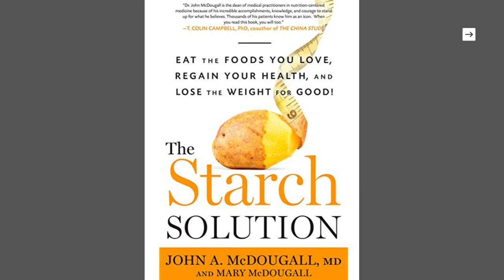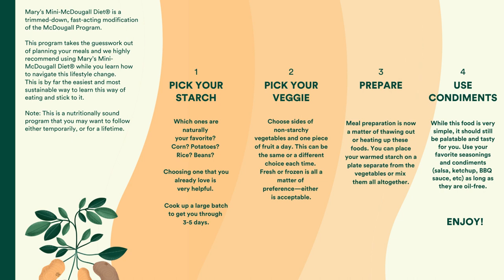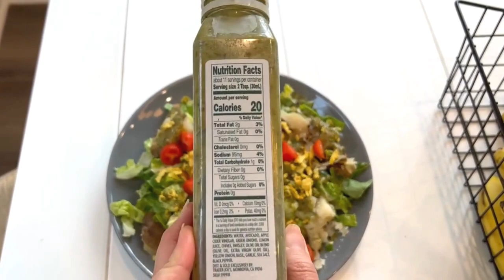I did a Mary's Mini and what I learned surprised me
I love this tofu press
This instant pot is great for my large family
Favorite Veggie Chopper
Favorite Large Stainless Steel Pans 20x14
Favorite Avocado Slicer
Favorite Food Processor
Vitamix Blender
Favorite Plant-Based Cookbook for a Family with Young Kids
Banana Slicer:

Key Moments:
0:00 10 Day Mary's Mini Potato Challenge!
0:16 What Is Mary's Mini?
2:37 Day 1!
3:49 Day 2!
4:30 Day 3!
5:10 Day 4!
6:02 Day 5!
6:36 Day 6!
7:09 Day 7!
7:30 Day 8!
7:49 Day 9 & 10!
8:03 Five Lessons Learned
8:23 Lesson 1
8:45 Lesson 2
9:29 Lesson 3
10:18 Lesson 4
10:52 Lesson 5
11:37 Warning 1
11:59 Warning 2
12:09 Warning 3
12:56 Good Luck!